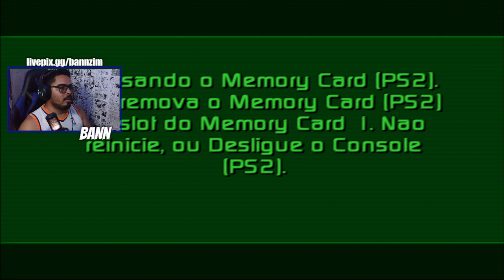Os guerreiros mais poderosos do universo? a elite do exercito Freeza || #5 Dragon Ball Z Sagas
Algumas gameplay acontecem em lives online, se quiser acompanhar ao vivo é só acessar meu tikteco: linkr.bio/bannzim

Meu pc:
Processador AMD Ryzen 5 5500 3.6ghz
Placa mãe Asus Prime a520e
16gb  de memoria ram DDR4
Placa de video AMD RX 580 8gb